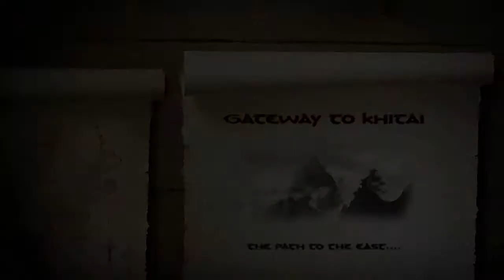Age of Conan Gateway to Khitai Trailer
This trailer shows off the new Gateway to Khitai location from the Age of Conan: Rise of the Godslayer expansion.